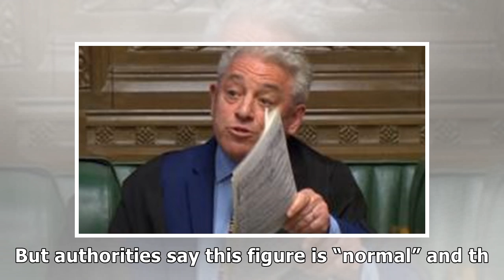Kenyan anger over Turkana ‘starvation’ being ignored